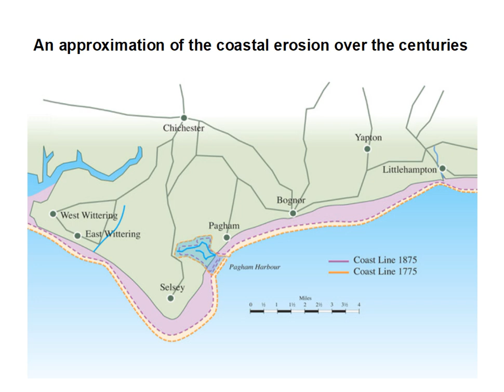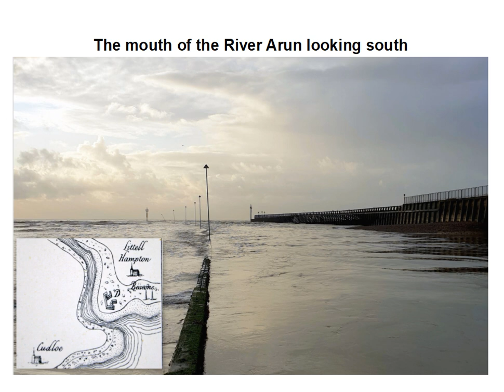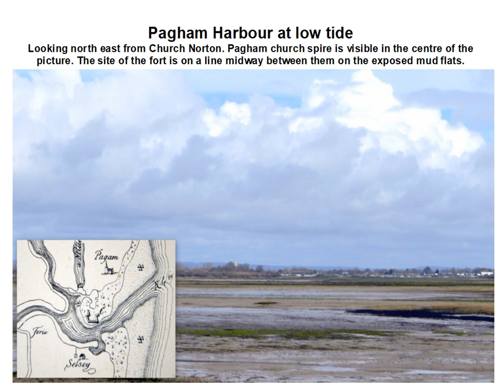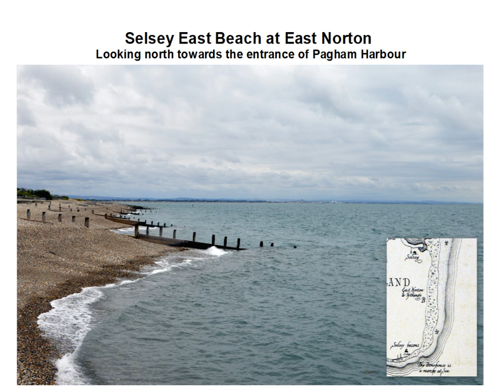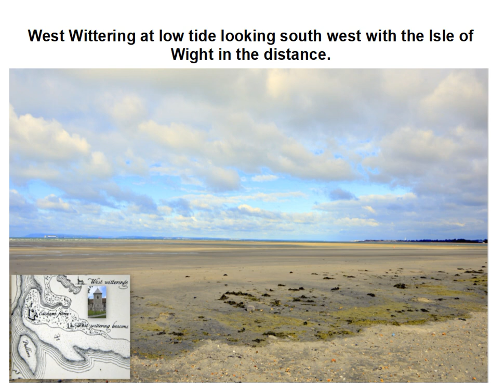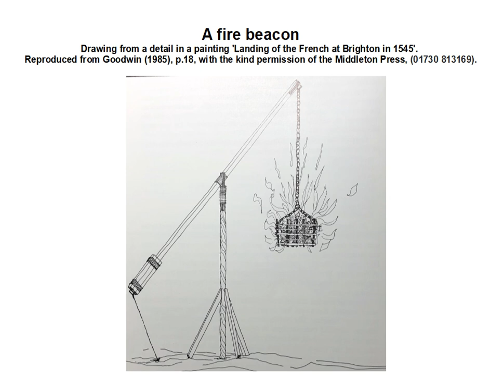Ten Minute Talk: Defending the Western Sussex coast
In our latest Ten Minute Talk, Dr Tony Wakeford explores the development of local coastal defenses throughout history.